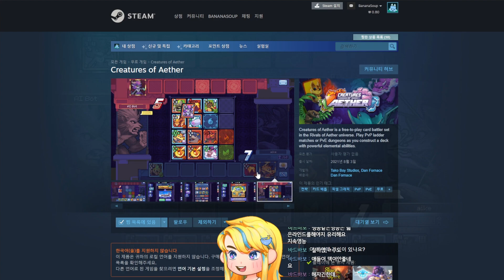【잡담】 이 채널, 조금 달라질거에요.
궨트도 재밌지만, 이제 슬슬 여기에 다른 것도 올리려고 합니다.